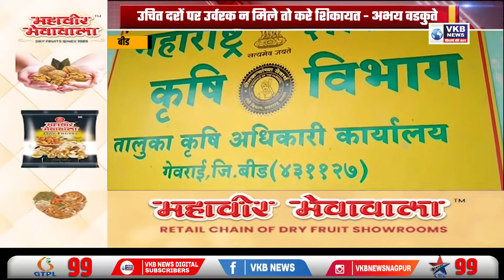उचित दरों पर उर्वरक न मिले तो करे शिकायत - अभय वडकुते